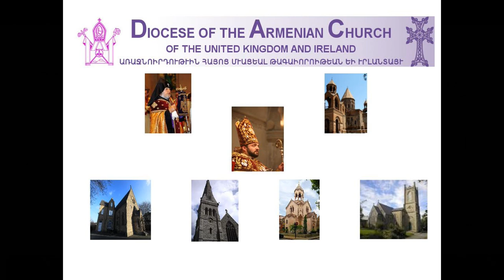Pembroke College, Oxford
Feast of St Sarkis
Mass at
The Right Revd Bishop Hovakim Manukyan, Primate and Pontifical Legate
the Primate celebrated Divine Liturgy and conducted blessings of youth at the Chapel of Pembroke College

DIOCESE OF THE ARMENIAN CHURCH OF THE UNITED KINGDOM
AND IRELAND